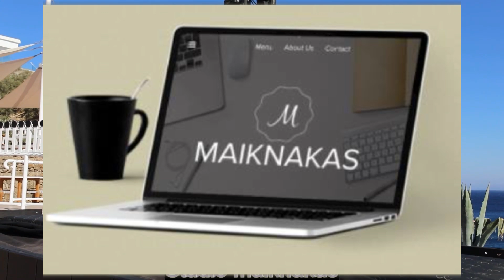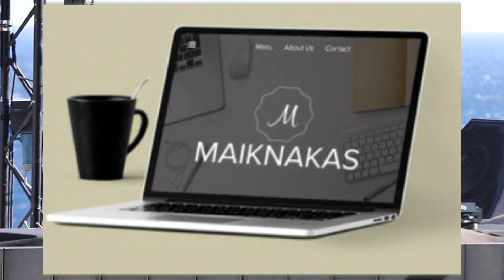nina kraviz hot steel Music cavo paradiso , Ocean.